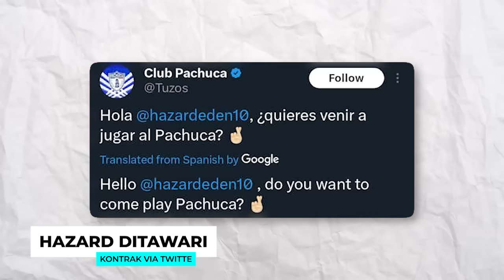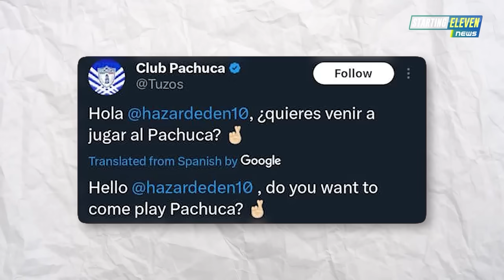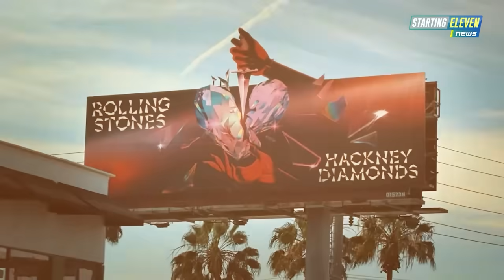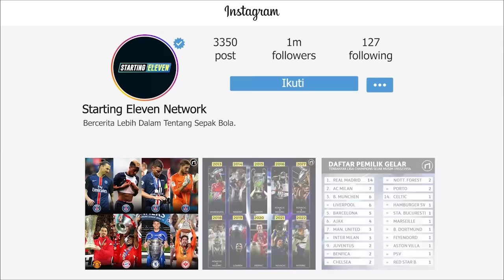KOCAK! Hojlund GAK BISA Masuk Skuad MU 😱 Kvara ke MU? 😱 Pemain Madrid Ditangkap Polisi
BERITA SEPAK BOLA TERKINI & TERBARU HARI INI SERTA HASIL PERTANDINGAN BOLA TADI MALAM DARI STARTING ELEVEN NEWS -- Berita Bola Terlengkap Hari Jum'at, 15 September 2023 : KOCAK! Hojlund GAK BISA Masuk Skuad MU 😱 Kvara ke MU? 😱 Pemain Madrid Ditangkap Polisi

00:00 Headlines
00:33 Kyle Walker Perpanjang Kontrak di Manchester City
00:56 Nggak Mau Minta Maaf, Sancho Diasingkan
01:19 Untuk Gantikan Sancho, MU Incar Kvaratskhelia
01:47 Dibeli Mahal, Hojlund Nggak Masuk Skuad MU Musim 2023/24
02:16 Bergkamp Ingin Latih Arsenal
02:47 Declan Rice Masuk Nominasi The Best FIFA Football Award 2023
03:18 Thiago Ingin Hengkang Dari Liverpool
03:44 Ivan Toney Latihan Lagi di Brentford?
04:10 Kontrak Balotelli Diputus FC Sion
04:37 Jadi Korban Gempa Maroko, Pemuda Ini Direkrut Real Madrid
05:06 Tiga Pemain Madrid Ditangkap Polisi, Ada Apa?
05:35 Salary Cap Barcelona Kembai Dipangkas
06:11 Rafael Leao Tak Sabar Jalani Derby Milan
06:38 Bonucci: Juve Telah Mempermalukan Saya
07:05 Hazard Ditawari Kontrak Via Twitter
07:32 Barca Berharap Araujo Pulih pada Laga Pembuka UCL
08:06 Baresi Sebut Inter Favorit di Derby Milan
08:35 Dybala Ingin Perpanjang Kontrak di Roma
09:07 Bale Yakin Jude Bellingham Bisa Menangkan Ballon d’Or
09:27 Atletico Madrid Utamakan Kontrak Baru Simeone dan Koke
09:53 Odegaard Pengen Berlama-lama di Arsenal
10:24 Verratti Hijrah ke Qatar, Messi Beri Pesan Penting
10:53 Fernando Santos Dipecat Polandia
11:29 Barcelona Bakal Pakai Jersey Khusus di El Clasico Mendatang
12:03 MU Tertarik Angkut Evan Ferguson